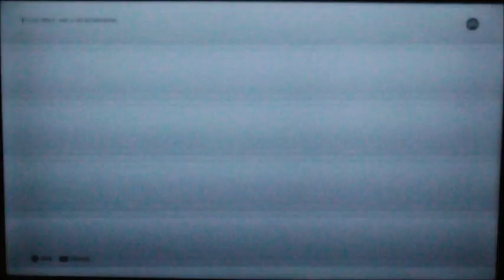NHL 23 Predators vs Ducks